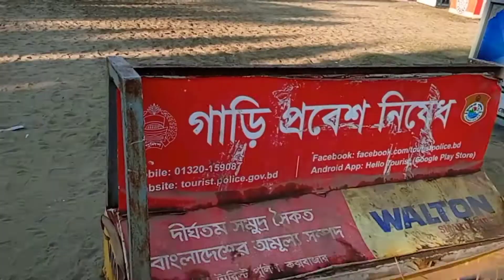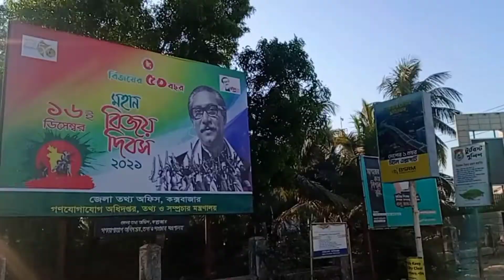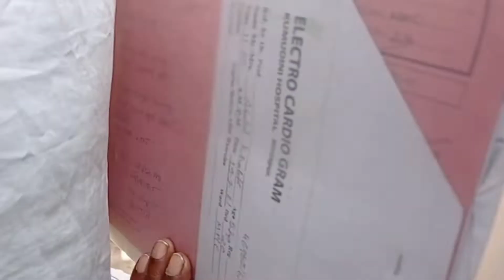Cox'sbazar vlog ।। Episode 2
এই ভি‌ডিওটে আপনারা . . . .
লাবণী বিচ প‌য়েন্ট, ঝাউবনের ময়লার স্তুপ , সুগন্ধা বিচ প‌য়েন্টের ময়লার স্তুপ দেখ‌তে পা‌বেন ।